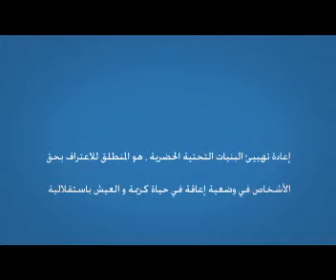"Citoyens à part entière" #1 (arabe)